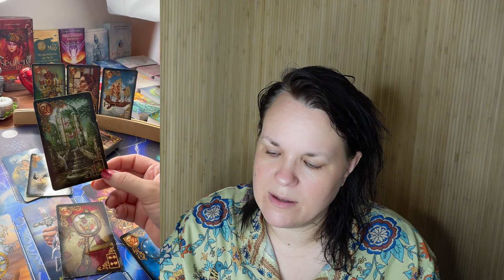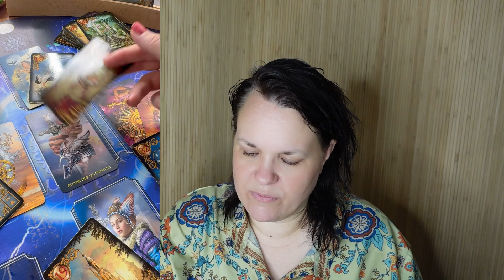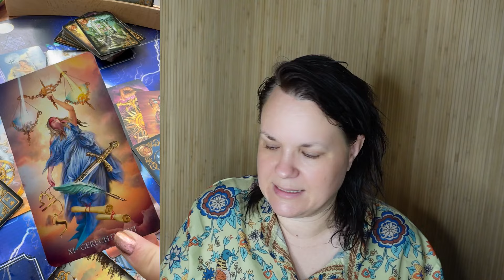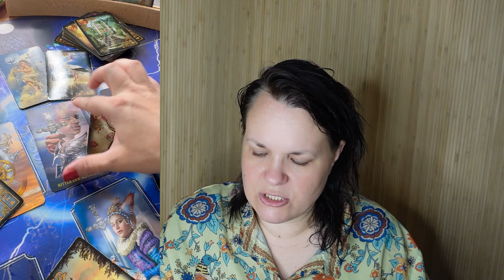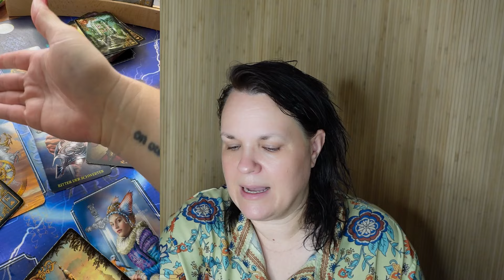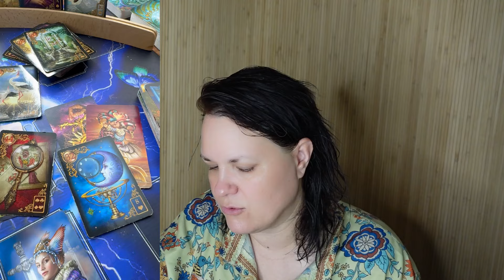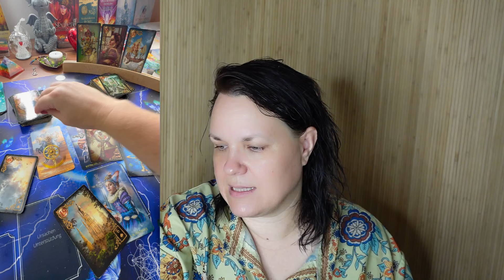Krebs ♋💙 WOW was will Dir der August sagen (mega)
In Liebe 💖🌈🔥
deine Daniela Saviera Gräven